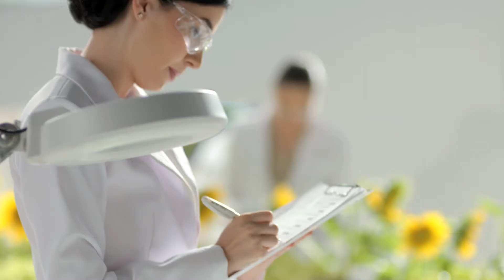Kashmir Banaspati Botanist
The latest TVC of Kashmir Banaspati line produced in Thailand by Benetone Films. The commercial shows how tehe brand product is developed after extensive research from the nature to ensure healthier and tastier food for the whole family.
Line produced in Thailand by Benetone Films
for new videos, updates, pictures and more!